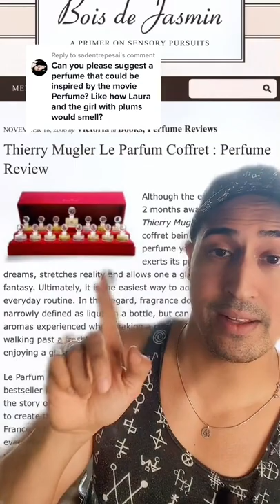Perfumes to go with the book 'Perfume' by Patrick Süskind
I got this interesting question. I can't quite answer it now but did you know about the collaboration between Mugler and perfumer Christophe Laudamiel.

Join me on Instagram @MikaTheAlchemist

If you are interested, check out what my brand is about